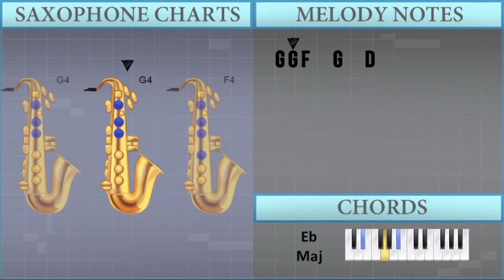How to play I Don't Wanna Live Forever by ZAYN & Taylor Swift on Alto Sax (Tutorial)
The easiest way to learn how to play I Don't Wanna Live Forever by ZAYN & Taylor Swift on the alto saxophone. It's a saxophone tutorial for I Don't Wanna Live Forever by ZAYN & Taylor Swift.

EasyMusicLesson teaches you to play the your favorite instrument, through easy and simple animation so that you too can learn how to play I Don't Wanna Live Forever by ZAYN & Taylor Swift on the saxophone easily. A saxophone tutorial with visual animation graphic.